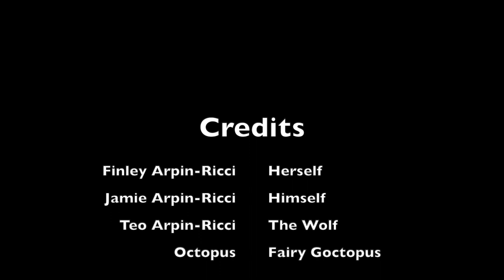The Wolf - a film by Finley Arpin-Ricci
My 6 year old daughter created every aspect of this film. I simply did the technical work she could not. So please enjoy this special thriller, "The Wolf".